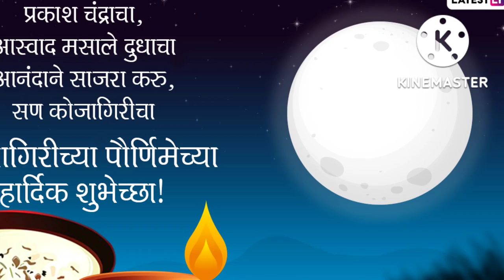कोजागिरी पौर्णिमा 2023 |कोजागिरी पौर्णिमा संपूर्ण पूजा मांडणी |Kojagiri pornima pujavidhi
कोजागिरी पौर्णिमा संपूर्ण पूजा मांडणी व माहीती |Kojagiri pornima pujavidhi 2023 | पुजा कशी करावी
कोजागिरी पौर्णिमेला रात्री12 ला भगवान इंद्र,लक्ष्मी,कुबेर,आणि चंद्र यांची पूजा सेवा कोणत्या कराव्या
कोजागिरीपौर्णिमा अशी साजरी करा । पूजामांडताना ही गोष्ट लक्षात ठेवा । कोजागिरीपौर्णिमेला करण्याचे उपाय
pooja lifestyle
puja kashi karavi, kojagiri Puebla Pooja vidhi, kojagiri 2023, 2023 kojagiri purnima kab hai, 2022 kojagiri purnima, kojagiri purnima 2023, kojagiri purnima 2023

vidhi,kojagiri purnimeche mahatva,sharad purnima ki vidhi bataiye,kojagiri purnima tuljapur,kojagiri purnima date 2023,kojagiri pornima,kojagiri purnima importance, kojagiri purnima 2022,sharad purnima vrat
vidhi,sharad purnima ki vidhi,kojagiri purnimasharad purnima puja vidhi,sharad poornima puja vidhi,sharad purnima vrat puja vidhi,sharad purnima puja,sharad
hai,puranmasi kab ki hai,purnima vrat katha,ashwin purnima 2023kojagiri purnima 2022,kojagiri purnima 2023 date,kojagiri purnima 2023 timing,kojagiri purnima, ashwin purnima 2023,sharad purnima
2022,poornima 2023 october,sharad purnima 2023

Navaratri 2022
ghatshapna 2022 pujavidhi
shardiya navratri today's colour